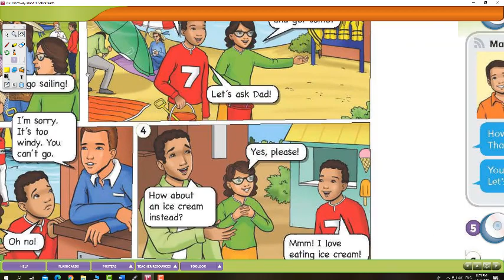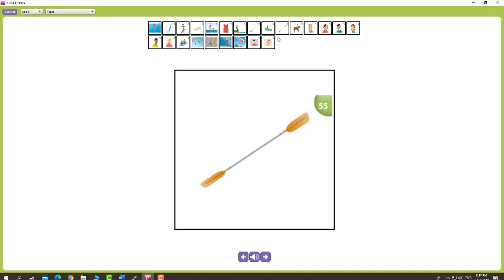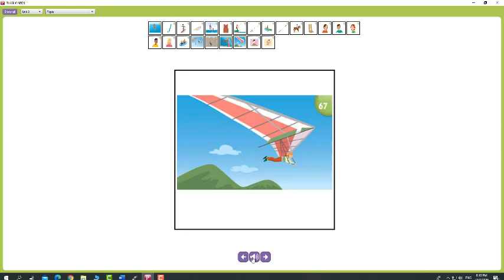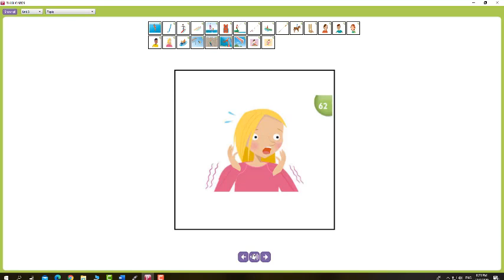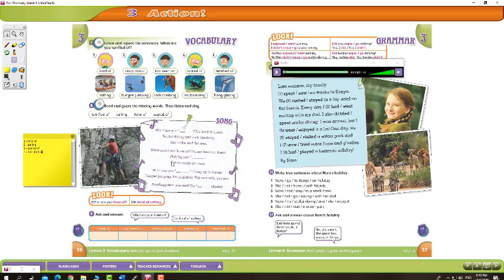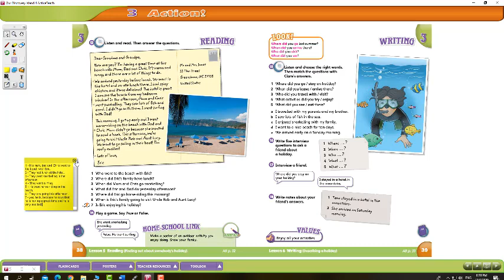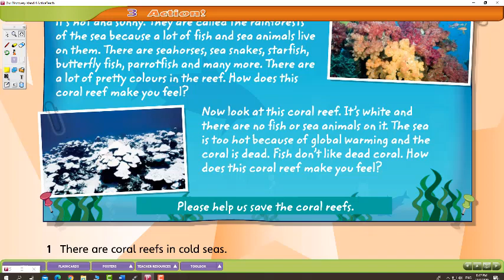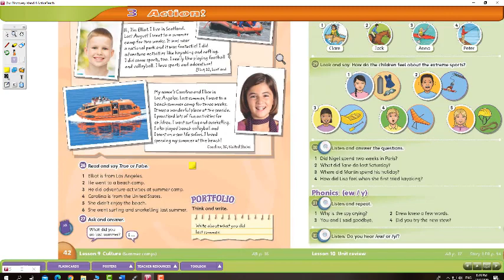English Jr 4 ODI Unit 3